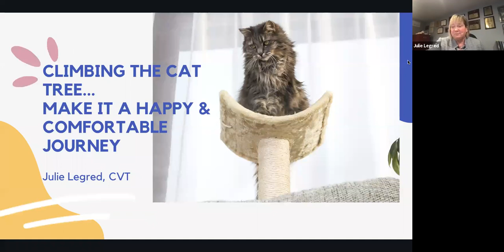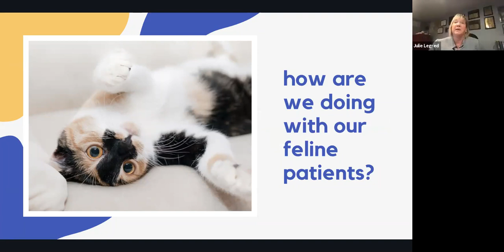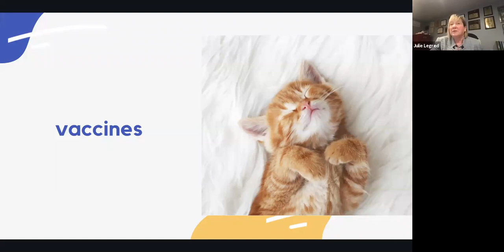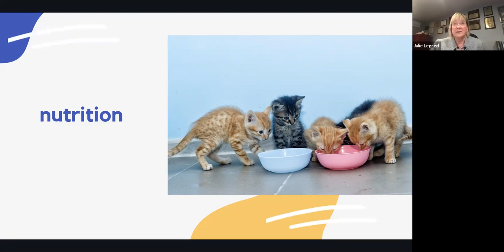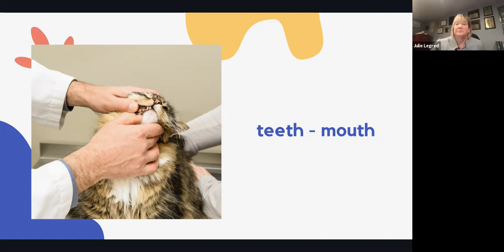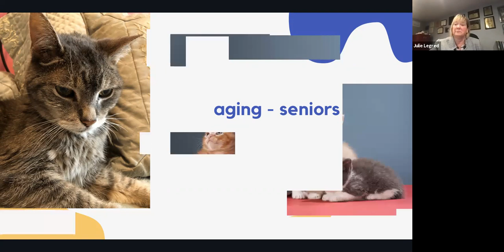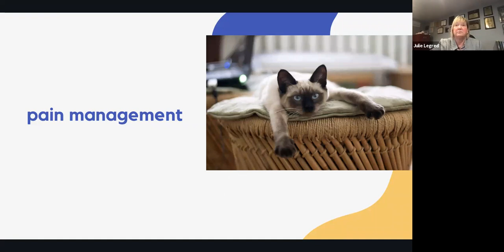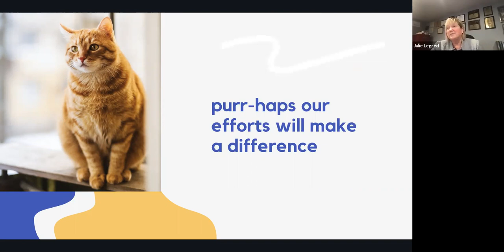Climbing The Cat Tree…Make It A Happy and Comfortable Journey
Presented by: Julie Legred, CVT